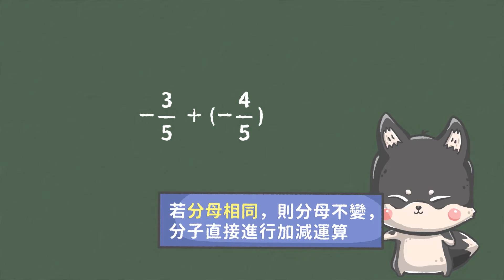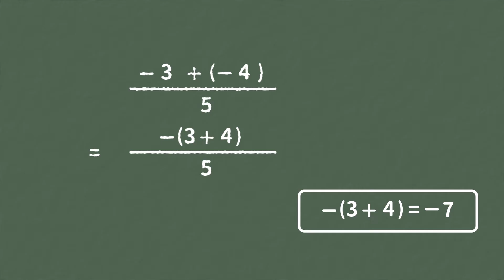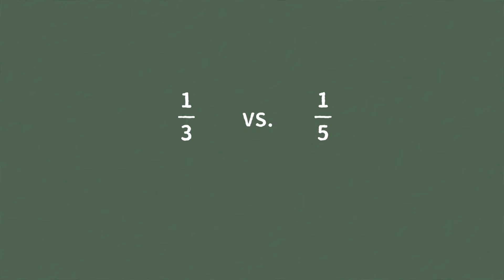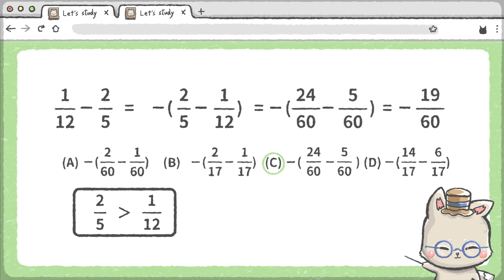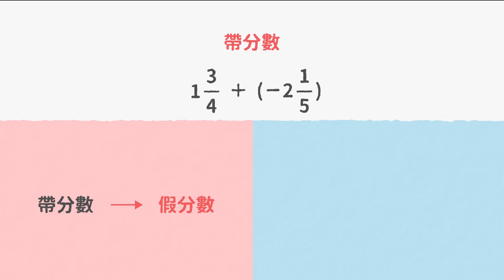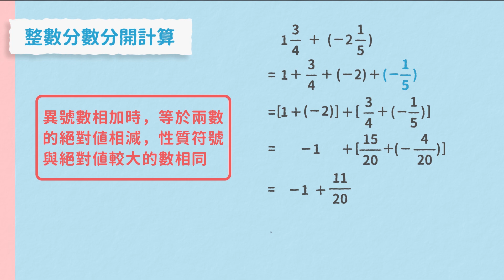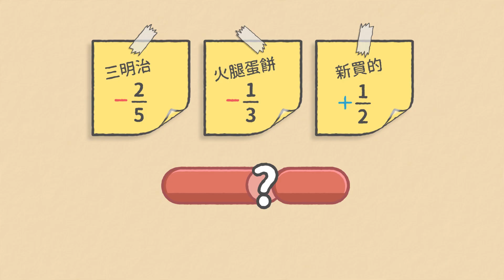分數的加減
【觀念】分數的加減
想看更多教學影片？歡迎進入「均一教育平台」